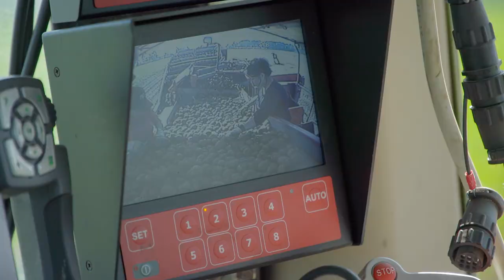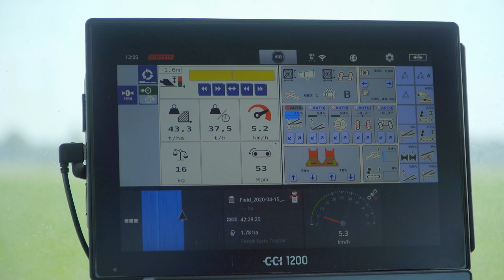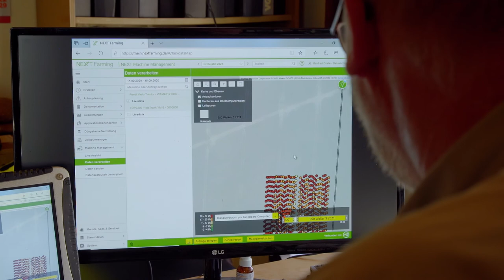Récolte de pommes de terre avec transmission en direct des données de rendement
Récolte de pommes de terre avec transmission en direct des données de rendement / agrirouter Data Exchange